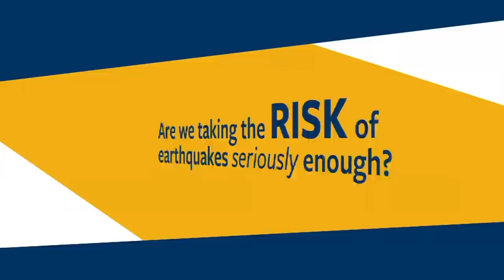Earthquake Lessons - Professor Richard Allen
Richard Allen, professor and director of the UC Berkeley Seismological Laboratory, discusses the lessons learned from the 1989 Loma Prieta earthquake which was centered on a section of the San Andreas Fault near Santa Cruz. It shook Northern California at 5:04 p.m., causing 63 deaths, several thousand injuries, and $6 billion in property damage, including the collapse of a section of the upper deck of the Bay Bridge, a section of the Interstate 880 freeway in Oakland, and many residential homes in San Francisco’s Marina District. Series: "UC Berkeley News" [3/2015] [Science] [Show ID: 29314]